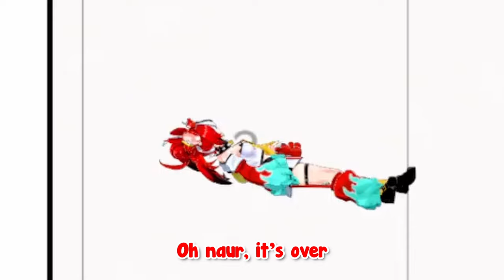[ENG SUB/Hololive] Bae's and Mumei's soul got Jdon in offcollab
Credits :
BGM